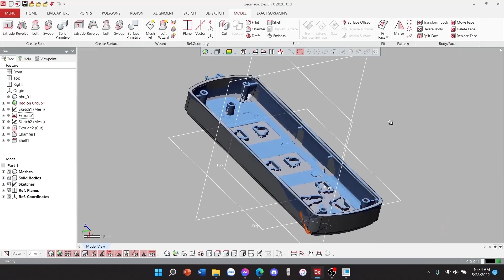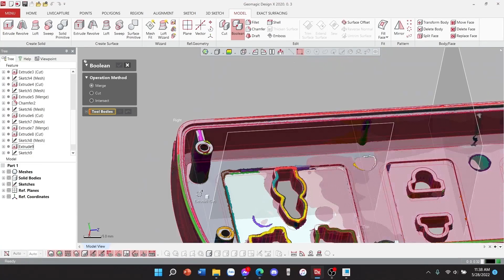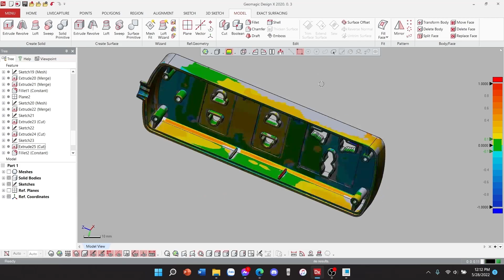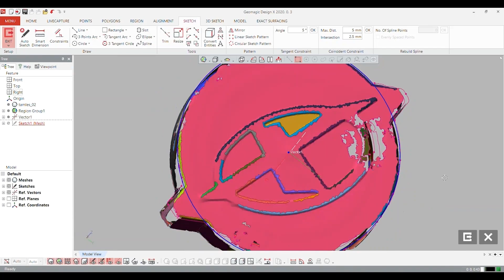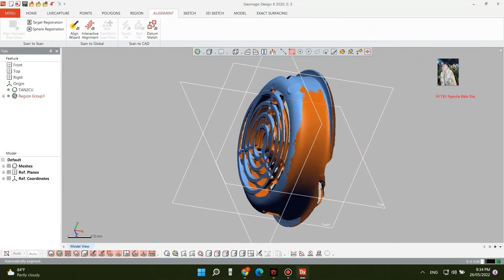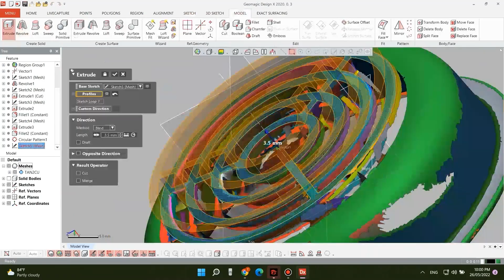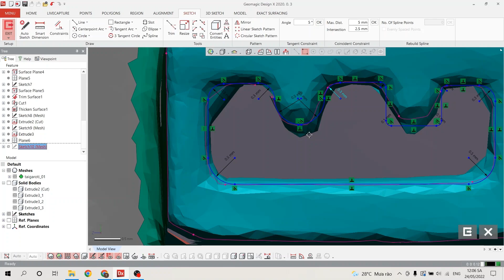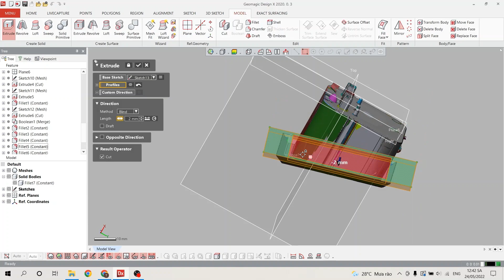HK2 21-22 - TT2 - Cobras Team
Môn học: KỸ THUẬT THIẾT KẾ NGƯỢC

Tên nhóm: Cobras Team

Thành viên
1. Nguyễn Văn Phú - 19144174
2. Vũ Thị Như Quỳnh - 19144184
3. Nguyễn Tiến Tài - 19144188
4. Lê Minh Tâm - 19144190
5. Nguyễn Hữu Tân - 19144191

“ Cobras Team  - You say we’ll do it”

Sau khi kết thúc môn học nhóm đã tích lũy và học hỏi thêm được rất nhiều kiến thức về thiêt kế ngược,  được tiếp xúc và làm quen với phần mềm chuyên dụng Geomagic Design X 2020.0, được thực hành trực tiếp  máy Scan chuyên dụng, tự tay Scan sản phẩm thực tế và thiết kế lại từ mẫu đã Scan. Nhóm xin được cảm ơn thầy Nguyễn Văn Sơn đã tận tình hướng dẫn chúng em về phần kiến thức cũng như phần  thực hành để nhóm có được hiểu biết đúng nhất, sâu nhất đó là những hành trang mà thầy đã trang bị cho chúng em khi ra trường  trở thành một kỹ sư có đầy đủ kiến thức.